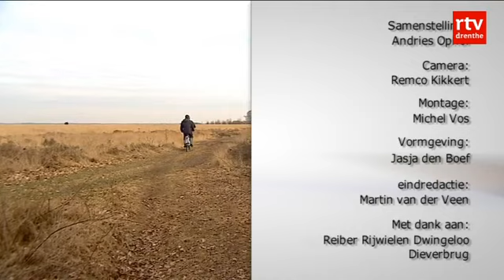aflevering 4 over water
Dwingelderveld, terug naar de natuur.